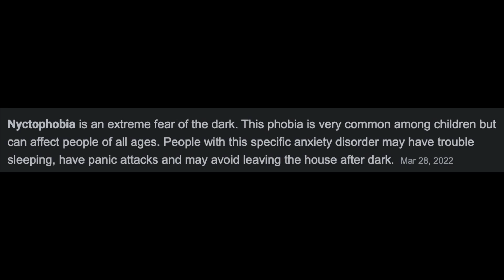HOME ALONE IS CANCELED! WHITE PEOPLE PROBLEMS! | CANCEL JOE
Cancel Joe addresses why he believes Home alone 1 & 2 are all about white privilege... and need to be canceled!